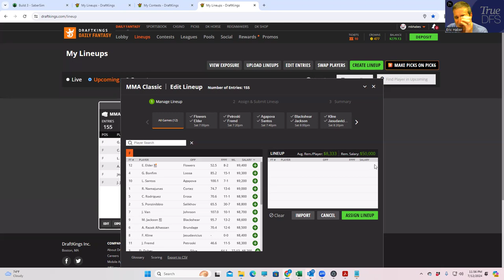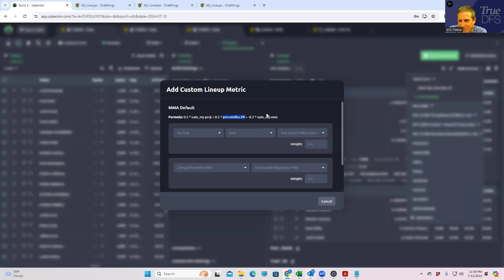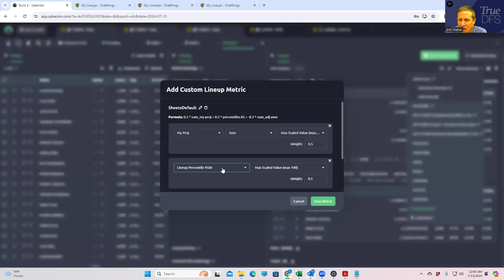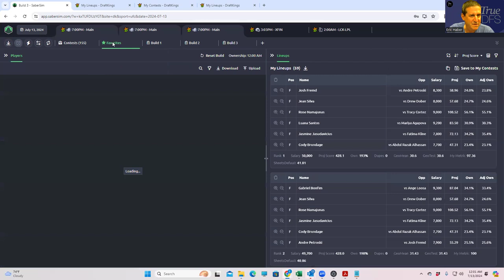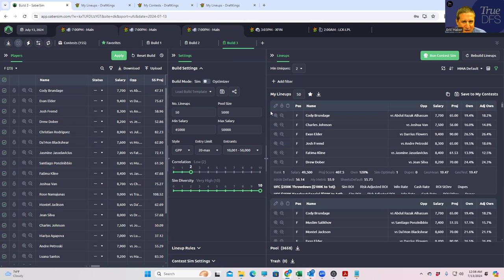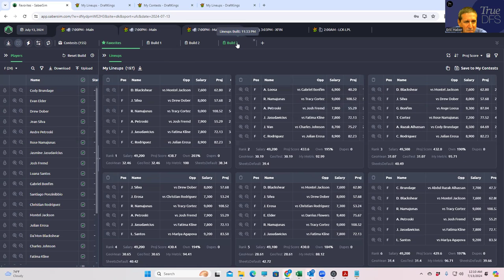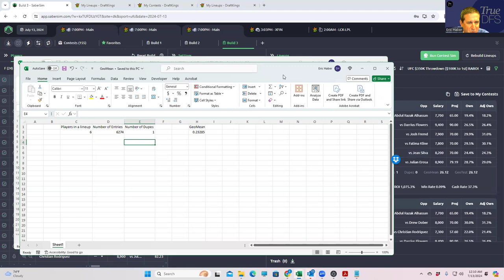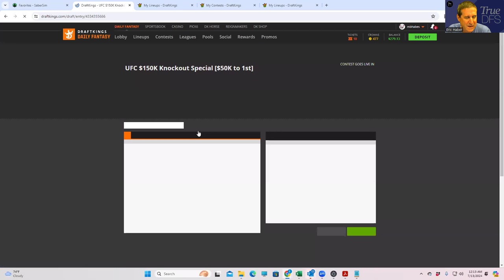UFC DENVER DFS ADVANCED? LINEUP CONSTRUCTION